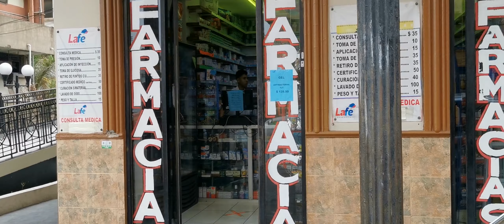RECORRIENDO TAMPICO TAMAULIPAS X LA ZONA CENTRO